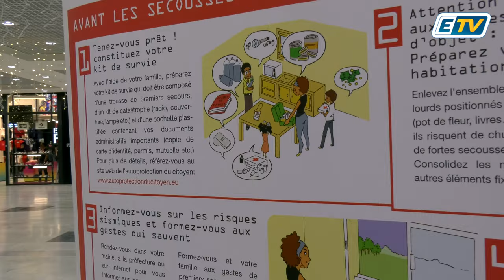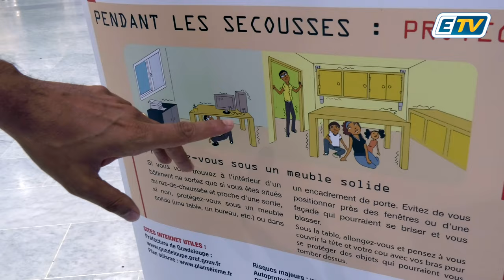🔴 La croix rouge fait trembler Destreland avec un simulateur de séisme !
"C'est la peur totale, ça fout la trouille"

Retour sur cette journée de sensibilisation aux risques liés aux seismes en Guadeloupe ⤵️